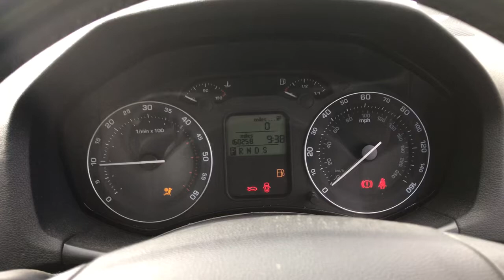Разборка Skoda - Octavia (A5) 2004-2008, 1.9 TDI (VIN: TMBBS21Z482130987) AA08OSP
Основные характеристики:
Год выпуска: 2008
Объём двигателя: 1.9
Тип двигателя: Бензин
Коробка передач: КПП автомат (АКПП)
Кузов: Дизель
Смотри каталог запчастей Skoda - Octavia (A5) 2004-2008 на :
⏰ Режим работы колл-центра:
08:00 – 20:00 – ежедневно

Для наших покупателей:
- бесплатная доставка;